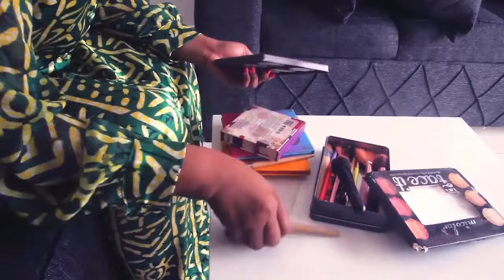ROYAL Chez BAKALI : KILA BAX Proche D'HERITIER WATA Répond FERRE GOLA Sur Affaire PETIT FRERE Et AF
ROYAL Chez BAKALI : KILA BAX Proche D'HERITIER WATA Répond FERRE GOLA Sur Affaire PETIT FRERE Et AFFAIRE  MAY